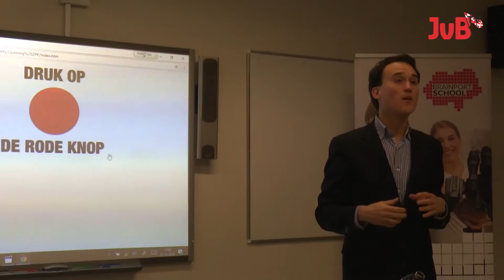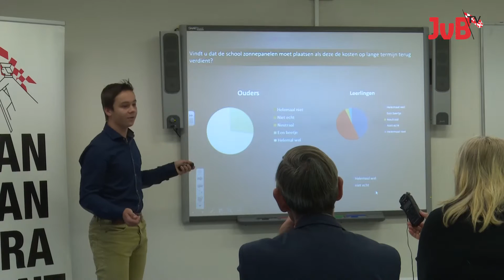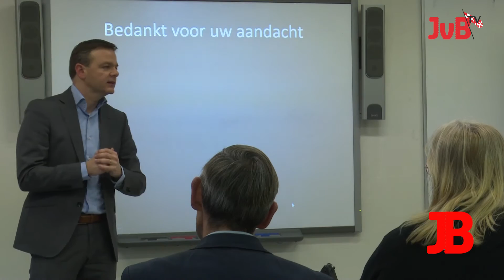Opening zonnepanelen installatie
Het Jan van Brabant college in Helmond heeft zijn zonnepanelen officieel geopend. Jan van Brabant TV was er natuurlijk bij om een reportage te maken. In samenwerking met de gemeente startte de school het initiatief om 258 zonnepanelen op het dak te plaatsen. Zo draagt ook het JvB College bij aan de opwekking van zonne-energie en dus aan de duurzaamheid van het milieu. De installatie vond in de zomer van 2016 plaats en werd in december geopend door wethouder Paul Smeulders.